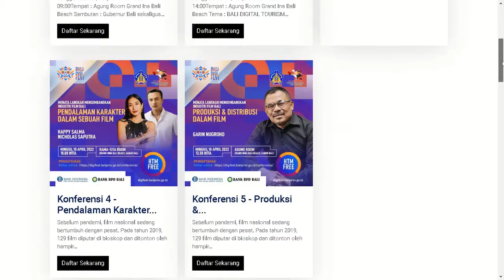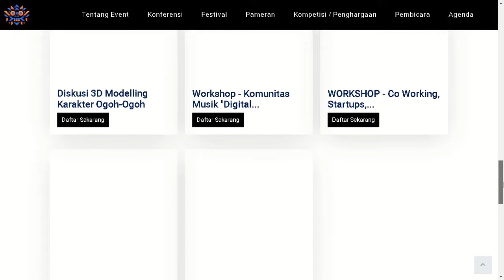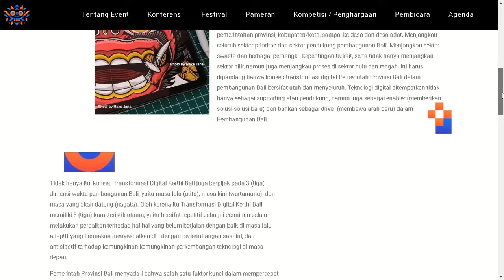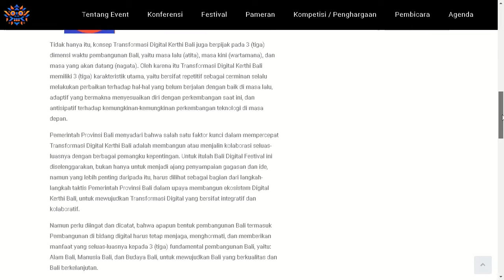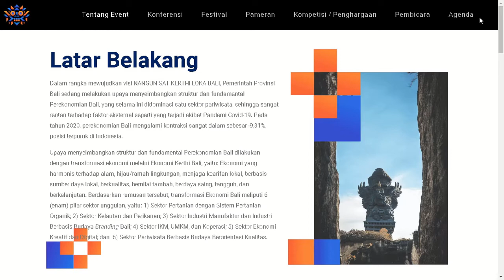Kenapa Acara ini Penting??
[Konteks]
Jadi gini.. ada kabar dari dosen kampus untuk wajib datang ke tempat ini nama eventnya adalah "Bali Digi Fest" tapi gak banyak yang datang, cuma masalahnya beberapa mahasiswa lagi ada halangan yaitu pulkam, diluar kota, ataupun lagi kerja/sibuk. Jadi seperti itulah.

Oiya satu lagi, bagi yang baru daftar tapi sudah ditutup, besok kalian bisa hadir ke pamerannya saja terus absensi aja, jika kalau ketemu sama dosenmu ya!!

[Update!!]
Jangan lupa add di sosmed kami